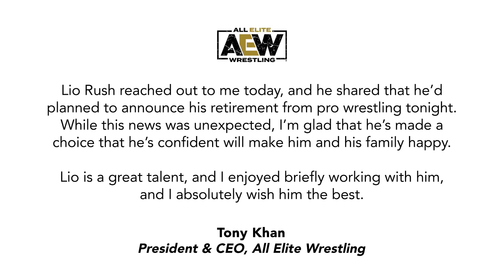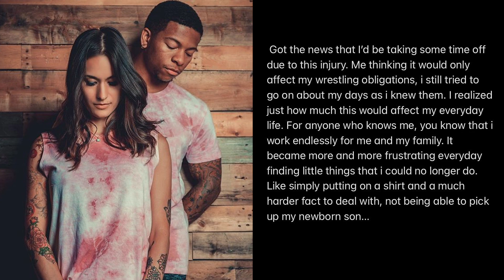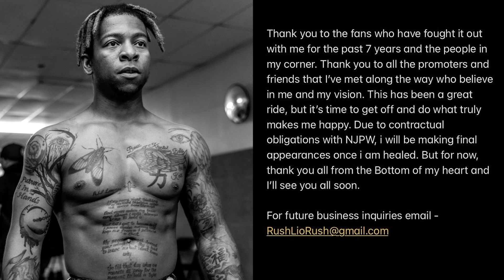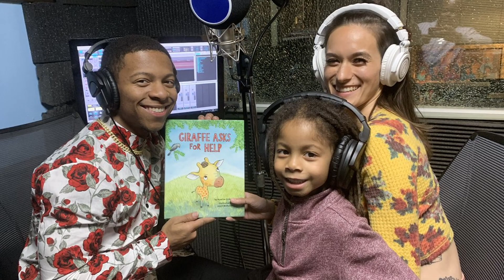What Went Wrong with Lio Rush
Lio Rush was an amazing athlete who made a name for himself in pro wrestling. He made it to the WWE and was going to wrestle for AEW, but injury and mental health got the best of him. What went wrong with Lio Rush.

Chapters:
00:00 Intro
00:30 Lio Rush's Legacy
01:35 Lio Rush Announces Retirement on Instagram
04:31 Lio Rush Finds Controversy
05:36 Lio Rush on MTV's The Challenge
06:27 What Went Wrong with Lio Rush